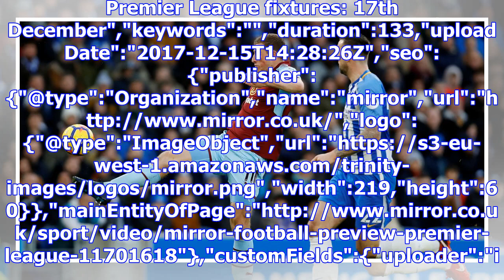Brighton vs burnley live score and goal updates - latest here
Premier League fixtures: 17th December","keywords":"","duration":133,"uploadDate":"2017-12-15T14:28:...